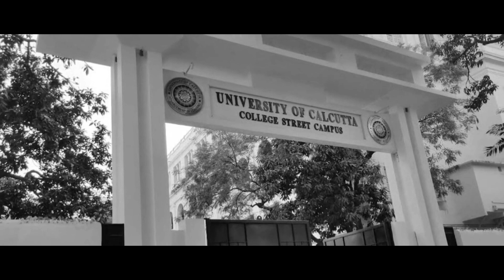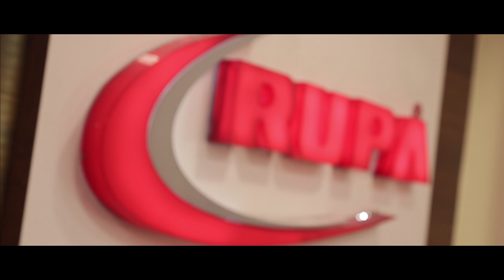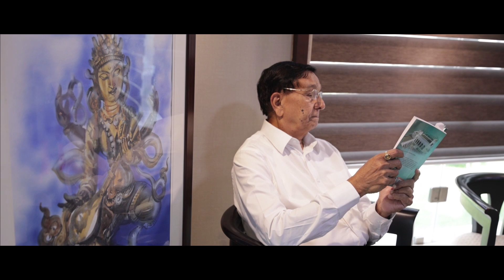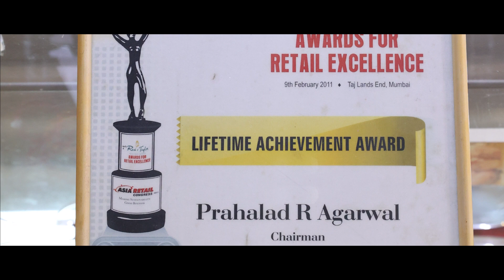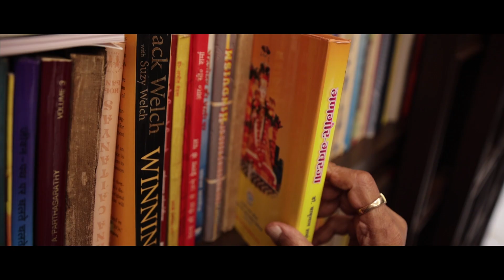A Visionary Leader And A Philanthropist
A Captivating Story Of A Farsighted Visionary Man, Mr. P. R. Agarwala, Who Changed The Face Of The Hosiery Business In India With Rupa And Company Limited.